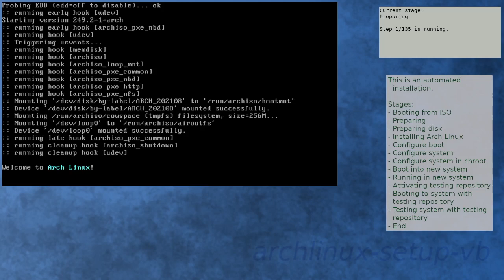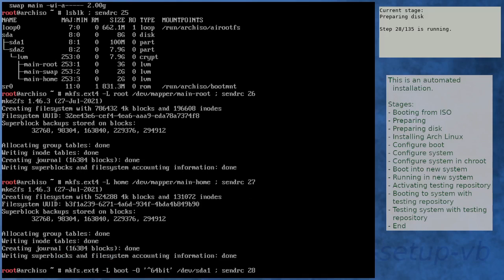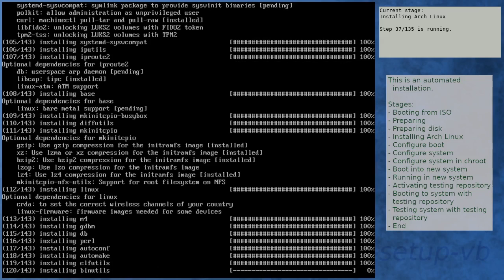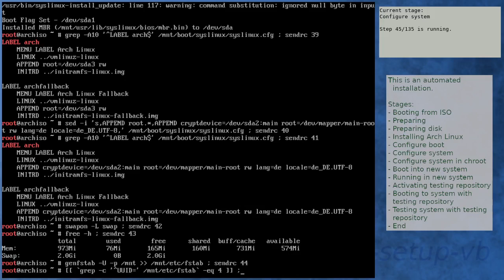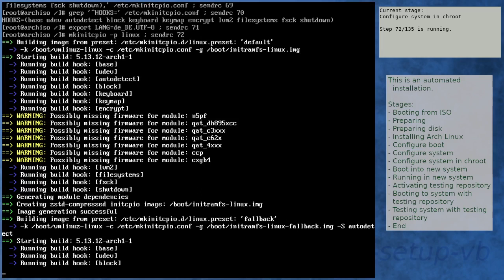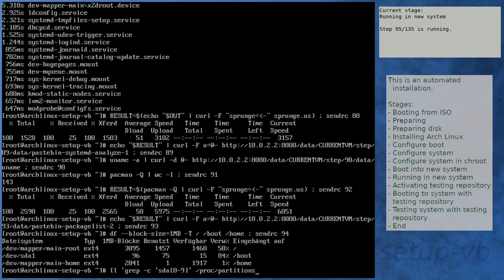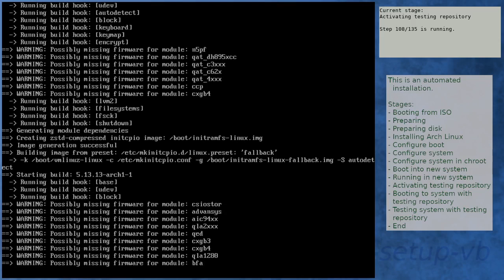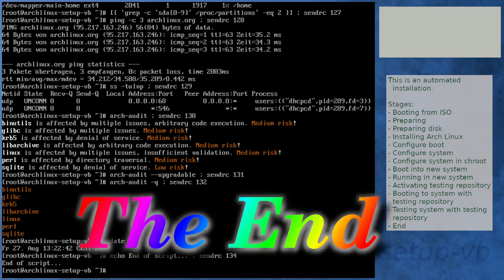Arch Linux installation recording to kernel 5.13.13-arch1-1 (testing)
** Diff to previous video: new kernel in testing, correct time value **

Summary:
[00:00] Booting from ISO
[01:21] Preparing
[02:27] Preparing disk
[04:15] Installing Arch Linux
[10:18] Configure boot
[10:38] Configure system
[11:40] Configure system in chroot
[15:19] Boot into new system
[16:41] Running in new system
[18:08] Activating testing repository
[21:20] Booting to system with testing repository
[22:33] Testing system with testing repository
[23:51] End

Kernel details:
5.13.6-arch1-1 (ISO)
5.13.12-arch1-1 (after installation)
5.13.13-arch1-1 (after enabling [testing])